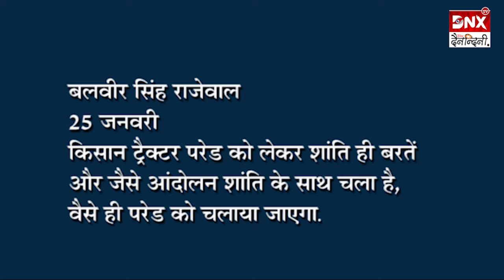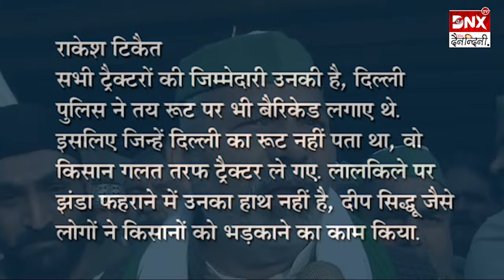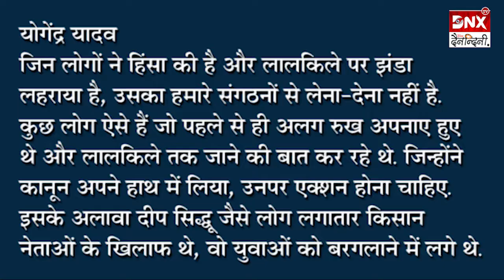ट्रैक्टर परेड में बवाल, जानें- हिंसा से पहले किसान नेताओं ने क्या कहा? | Farmers Tractor Parade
कृषि कानूनों के खिलाफ दो महीने से आंदोलन कर रहे किसान संगठनों ने गणतंत्र दिवस के मौके पर ट्रैक्टर मार्च निकाला. लेकिन बीते दिन जो हुआ वो हुड़दंग से कहीं अधिक था. दिल्ली के अलग-अलग इलाकों में हिंसा देखने को मिली, पुलिस-प्रदर्शनकारियों में संघर्ष हुआ. हालांकि, अब आंदोलन करने वाले किसान दावा कर रहे हैं कि उत्पात से उनका कोई लेना-देना नहीं है, बल्कि आंदोलन में कुछ उपद्रवी घुस आए थे.

अगर ट्रैक्टर मार्च से पहले किसान नेताओं के पुराने बयानों को देखें, तो सभी ने पुलिस द्वारा तय रूट पर चलने, शांति से मार्च निकालने और फिर वापस प्रदर्शनस्थल पर पहुंचने की बात कही थी. लेकिन ट्रैक्टर परेड के दौरान ऐसा कुछ नहीं हुआ.

ट्रैक्टर परेड से पहले किस किसा नेता ने क्या कहा?
योगेंद्र यादव, 17 जनवरी: ट्रैक्टर परेड को शांतिपूर्ण ढंग से किया जाएगा. इस दौरान लोग कोई भी हथियार ना लाए, हिंसा या भड़काऊ भाषा का प्रयोग ना करें.

राकेश टिकैत
20 जनवरी
हम लॉ एंड ऑर्डर को खत्म नहीं कर रहे हैं, हमारी भी सुरक्षा की जिम्मेदारी है. उस दिन (ट्रैक्टर परेड) क्यों हिंसा होगी, हिंसा का सवाल ही नहीं होता है. हालांकि, ट्रैक्टर परेड से पहले का एक राकेश टिकैत का वीडियो भी सामने आया है. जिसमें वो सभी लोगों से लाठियां लाने की अपील कर रही है.

दर्शनपाल सिंह
25 जनवरी
ट्रैक्टर परेड के दौरान अनुशासन का पालन करें, सभी को धीरे ही ट्रैक्टर चलाना हो. कोई भी किसी तरह का स्टंट ना करें, इसको शांतिपूर्ण तरीके से आगे बढ़ाएं तभी इसको दुनिया में माना जाएगा. अगर इस दौरान कुछ होता है, फिर हमारे लिए चिंता की बात होगी.

गुरनाम सिंह चढूनी
25 जनवरी
सभी किसानों को रूट का पालन करना होगा, तय रूट पर ही निकलें और शांतिपूर्ण तरीके से आगे बढ़ें.

बलवीर सिंह राजेवाल
25 जनवरी
किसान ट्रैक्टर परेड को लेकर शांति ही बरतें और जैसे आंदोलन शांति के साथ चला है, वैसे ही परेड को चलाया जाएगा.

26 जनवरी के बवाल के बाद क्या आया बयान?
गणतंत्र दिवस के मौके पर दिल्ली के अलग-अलग इलाकों में ट्रैक्टर परेड के दौरान हिंसा हुई. आईटीओ, लालकिले, नांगलोई समेत कई इलाकों में दिल्ली पुलिस-प्रदर्शनकारियों के बीच भीषण संघर्ष भी हुआ. किसान संगठनों ने इस पूरे बवाल से अपना पल्ला झाड़ने की कोशिश की. गणतंत्र दिवस पर हुई हिंसा के बाद किसने क्या कहा है, एक नज़र डालें..

राकेश टिकैत: सभी ट्रैक्टरों की जिम्मेदारी उनकी है, दिल्ली पुलिस ने तय रूट पर भी बैरिकेड लगाए थे. इसलिए जिन्हें दिल्ली का रूट नहीं पता था, वो किसान गलत तरफ ट्रैक्टर ले गए. लालकिले पर झंडा फहराने में उनका हाथ नहीं है, दीप सिद्धू जैसे लोगों ने किसानों को भड़काने का काम किया.

संयुक्त किसान मोर्चा
ट्रैक्टर परेड के दौरान जो हिंसा हुई है, उसका किसान मोर्चा से कोई संबंध नहीं है. कई उपद्रवी परेड में घुस आए और हिंसा की, काफी लोग उनके बहकावे में आकर अलग-अलग जगहों पर ट्रैक्टर ले गए.

योगेंद्र यादव
जिन लोगों ने हिंसा की है और लालकिले पर झंडा लहराया है, उसका हमारे संगठनों से लेना-देना नहीं है. कुछ लोग ऐसे हैं जो पहले से ही अलग रुख अपनाए हुए थे और लालकिले तक जाने की बात कर रहे थे. जिन्होंने कानून अपने हाथ में लिया, उनपर एक्शन होना चाहिए. इसके अलावा दीप सिद्धू जैसे लोग लगातार किसान नेताओं के खिलाफ थे, वो युवाओं को बरगलाने में लगे थे.
दिल्ली में कैसे हो गई हिंसा?

दरअसल, दिल्ली में किसान संगठनों ने ट्रैक्टर परेड निकालने की इजाजत मांगी थी. दिल्ली पुलिस ने कुछ निश्चित रूट तय किया था और दोपहर 12 बजे से 5 बजे तक का वक्त तय था. हालांकि, मंगलवार को सुबह 8 बजे से ही काफी जगहों पर किसानों ने बैरिकेड तोड़ कर दिल्ली में घुसने की कोशिश की. उसी के बाद ही दिल्ली में जगह-जगह हिंसा शुरू हुई. दिल्ली के आईटीओ, नांगलोई, सिंघु बॉर्डर, टिकरी समेत अन्य कुछ इलाकों में पुलिस-किसानों में संघर्ष हुआ.